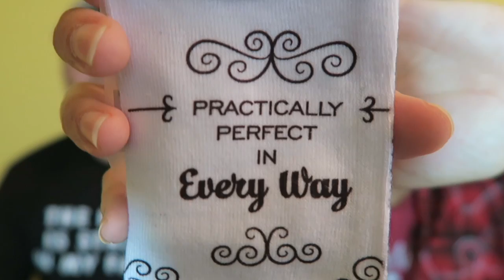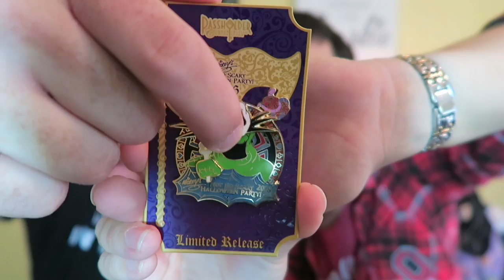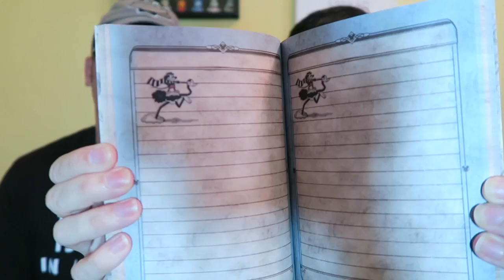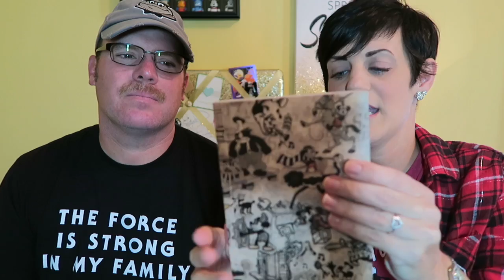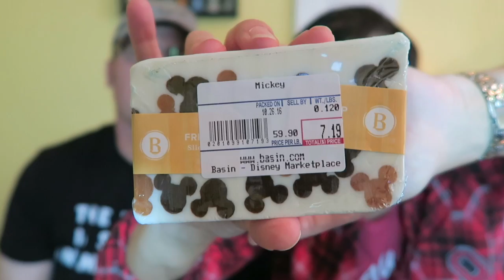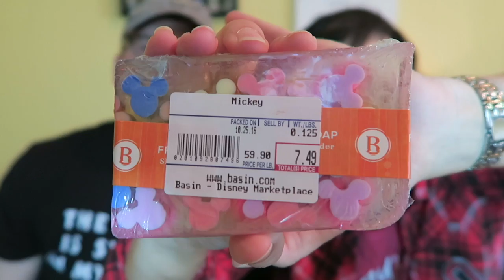MEGA Walt Disney World Trip Haul 2016! 📣 | (Episode 45)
in today's vlog we share our october 2016 walt disney world trip haul and relive and tell the story of our trip through all the memories (goodies :)) we brought home! "because we all need a little disney in our day!"

Welcome to Sprinkle ME DISNEY! We are Casey, Missy & Elijah, a fun, Disney loving family! We started our channel as a way to bring the magic of Disney home!

Twitter * @sprinklemedis
Periscope * Sprinkle ME DISNEY

Love,
Casey, Missy & Elijah